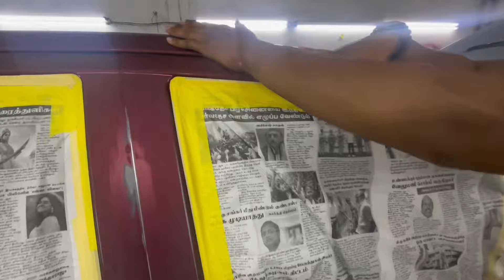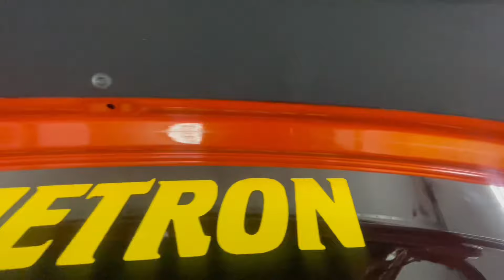Menyala Kereta Dari Jauh | Korang Rate Hasil Kerja Ni 🫵🏻📲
For paid review & Collaboration📲